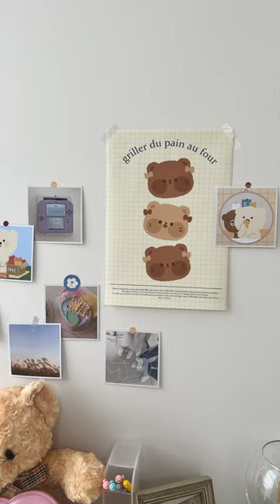Cafe Hopping :📍Apron Bake & Cafe 🧀🍪